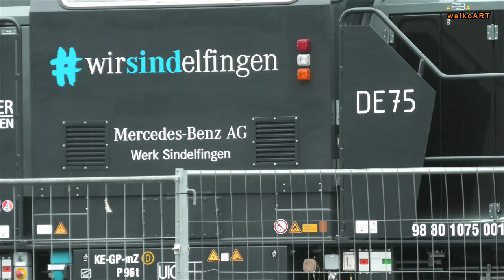Werkslokomotive Mercedes-Benz AG - Werk Sindelfingen * GMEINDER *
Man bekommt sie nur selten zu sehen, die Werkslokomotive von Mercedes-Benz in Sindelfingen. You rarely see it, the Mercedes-Benz locomotive in Sindelfingen.

(99 - schau)